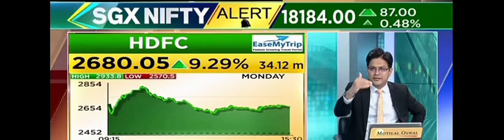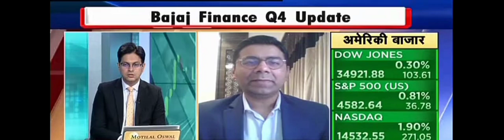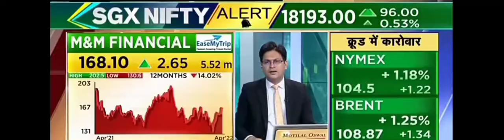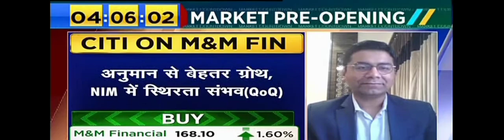Brokerage View : HDFCs (After Merger), Bajaj Finance, M&M Fin, L&T, AU Small Fin Bank